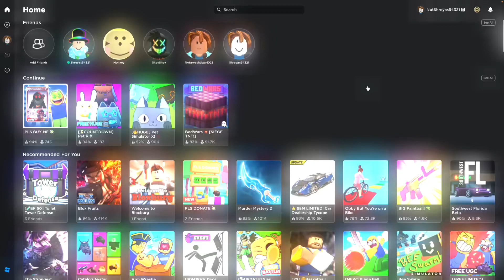*NEW* Pet Simulator X F2P Update